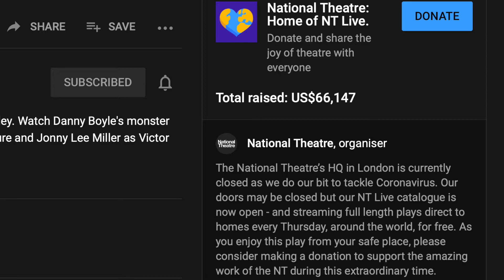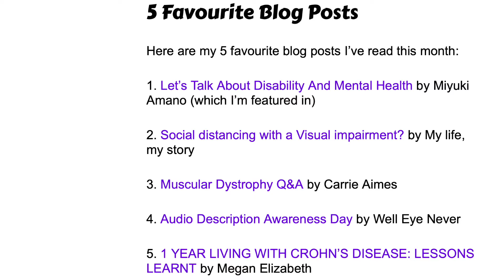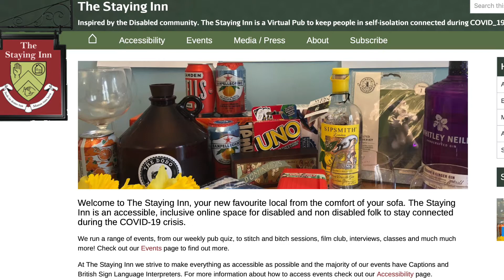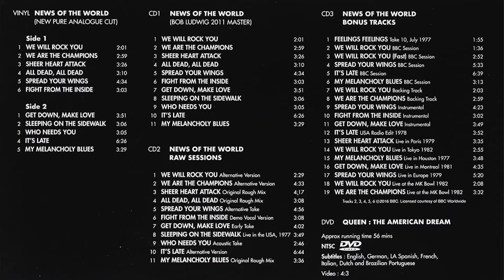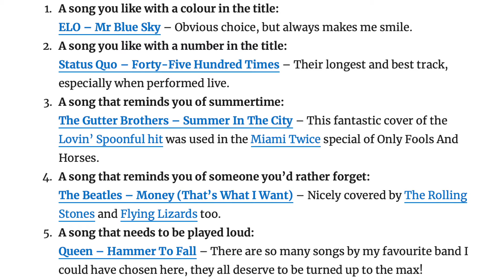Lockdown Favourites - Week 6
Another week, and another update on the distractions that have kept me amused and entertained during lockdown, including theatre shows, comedy and music. As usual, I haven't been sponsored or gifted to mention anything featured here, and all opinions are my own. So I hope you enjoy, and stay safe!

0:00 Introduction

1:10 Captain Tom Moore:

2:19 Frankenstein
3:41 Treasure Island

4:56 Planes, Trains And Canes:

6:06 Rock For Disability Mention:

6:26 Locked Together Podcast:

7:08 Good Omens:

7:26 Sports Commentators:

7:53 The Staying Inn:

8:11 Mark Watson:

8:42 Queen - Rock The World:

9:58 You Are The Champions:

10:24 30 Day Song Challenge:

10:57 The Rolling Stones:

11:13 Official London Theatre:

12:05 You're Not Alone:

12:17 Ukulele Orchestra:

12:40 Here Comes The Sun:

12:48 Conclusion